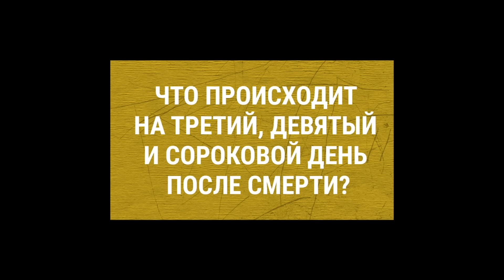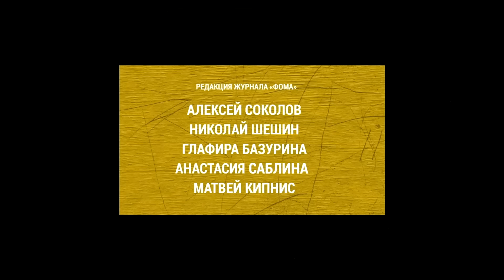Что происходит с душой после смерти? Протоиерей Игорь Гагарин / Райсовет «тет-а-тет»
Что происходит с душой после смерти? Откуда мы это знаем?

На вопросы читателя журнала «Фома» отвечает протоиерей Игорь Гагарин

Таймкоды:

00:00 - интро
01:15 - Боитесь ли вы смерти?
04:39 - Что происходит с душой после смерти?
06:27 - Мы верим тому, что открывает нам сам Бог
08:50 - "Школьное" определение живой природы. Что значит "жизнь"?
12:00 - Кто такие мертвые?
16:30 - Что происходит с душой на третий, девятый... сороковой день?
23:30 - В чем застанут, в том и будут судить?
28:00 - Есть ли шанс у грешника попасть в Царство Небесное?

Остро и интересно говорим со священником на актуальные темы. Вместе отвечаем на вопросы людей, которые приходят на почту журнала «Фома» — современного СМИ о православии. Сомневаемся, утешаем, вдохновляем.